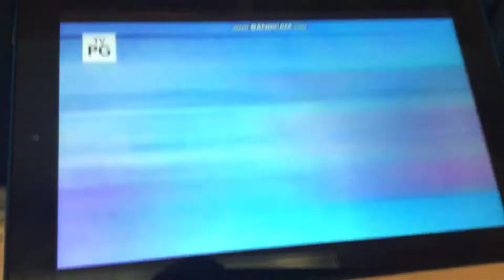My reaction that theoffbeatsaddict/pgbcasarytoabbn has lost hatred on topsy and Tim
Note: I like teen titans go

Theoffbeatsaddict/pgbcasarytoabbn, don’t watch topsy and tim, or else I will turn into the hulk